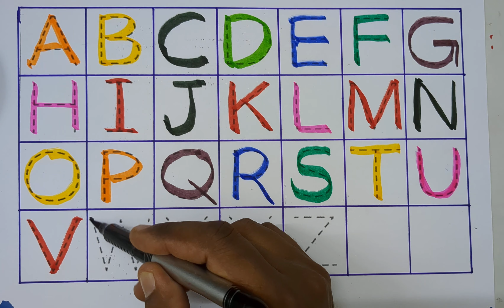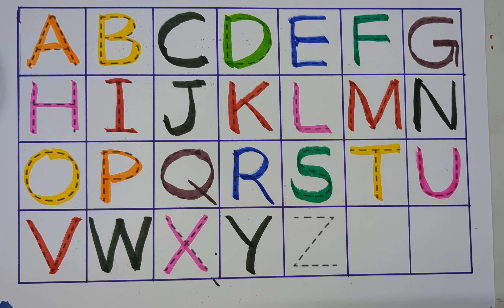A for Apple B for Ball, English alphabets, छोटे बच्चों की पढ़ाई एबीसीडी, abcd, abcde, abc song,12AB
Your query

Abc song
ABCD learn
color song
123 song
Numbers song
Abcd song
abc
abcde
abcdefg
एबीसीडी
वर्णमाला
 ए के लिए ऐप्पल बी के लिए गेंद सी बिल्ली के लिए
 ऐप्पल के लिए ए
 गेंद के लिए बी
 बच्चों के लिए एबीसीडी
 एबीसी गीत
 एबीसीडी सीखो
 एबीसीडी अंग्रेजी अक्षर सीखना
 एबीसी गीत नर्सरी गाया जाता है
 गेंद के लिए एप्पल बी के लिए ए
 ए बी सी डी ई एफ जी एच आई जे के एल एम एन ओ
 एबीसी गीत ध्वन्यात्मकता
 ए बी सी डी ई एफ जी एच आई जे के एल एम एन ओ पी क्यू आर एस टी यू वी डब्ल्यू एक्स वाई जेड
 ए के लिए ऐप्पल बी के लिए गेंद सी के लिए बिल्ली अंग्रेजी अक्षर
 ए सेब के लिए बी गेंद के लिए सी बिल्ली के लिए डी कुत्ते के लिए ई हाथी के लिए
 बडका सेब के लिए ए ऐप्पल बी के लिए
 ए बी सी डी ई एफ जी एच
 ए सेब के लिए बी गेंद के लिए सी बिल्ली के लिए डी कुत्ते के लिए ई हाथी के लिए एफ मछली के लिए जी अंगूर के लिए
 ए बी सी सॉन्ग
 रंग गीत
 123 गीत
 नया एबीसी गाना
 एबीसी गीत ध्वन्यात्मकता
 नंबर गीत
 नंबर गीत 1-100
 बड़ी संख्या का गीत
 एबीसीडी गीत
 एबीसी
 एबीसीडीई
 एबीसीडीईएफ़जी
 Apple संगीत के लिए a
 भारत में सेब गीत के लिए
 एक सेब के लिए भारत में डब किया गया
 ए फाॅर स्पूलिंग
 ए फाॅर बैटबी फाॅर बाॅल
 ए फाॅर
 नारदडी
 ए फाॅर बैट बैट फाॅर बाॅल
 अ से अल आ से आम
 क से ख से
 ए फाॅर बैट फाॅर बाॅय
 बैठक
ए बी सी डी
ऑनलाइन कक्षाएं
बाल कविताएं
रंग की
बच्चों की शिक्षा
 e ke lie bee ke lie gend see billiyaan
 mausam ke lie
 gend ke lie bee
 mediteren ke lie
 pratinidhi geet
 raaneedee sikho
 hindee angrejee
 gaayan geet narsaree geet
 gend ke lie bee ke lie e
 e bee see dee ee eph jee ech aaee je ke el en em o
 daity dhvanyaatmakata
 e bee see dee ee eph jee aaee je ke el em en o pee kataar aar es tee yoo vee eks vaee jed
 e ke lie beejee ke lie gend kee gend angrejee akshar
 e ke lie santara ke lie bee gend ke lie see billee ke lie deeee ke lie haathee ke
 badaka santara ke lie
 e bee see dee ee eph jee ech
 e ke lie santara ke lie bee gend ke lie see bill ke lie deeee machhalee ke lie haathee ke lie jee machhalee ke lie jee aing ke lie
 e bee see
 rang geet
 123 geet
 naya prakaash geet
 daity dhvanyaatmakata
 nambar geet
 nambar geet 1-100
 badee sankhya ka geet
 bhojanadee geet
 pratinidhi
 naadadeee
 paarkadee
 applai sangeet ke lie a
 bhaarat mein sant geet ke lie
 ek sant ke lie bhaarat mein dab kiya gaya
 e phaar spooling
 e phaaair hebee phaaair baaail
 e phaar
 naaradiyo
 e phaaair ho to phaaair baal
 a se al aa se aam
 ka se kh se
 e phaaair hoo phaaair baaaiy
 baithak
e bee see dee
a_for_e ro
kidsalarning veediyo
baal kavitaen
pree skool
kidsalarning veediyo
rang kee
pahalee shiksha